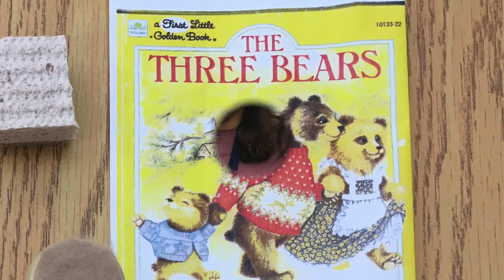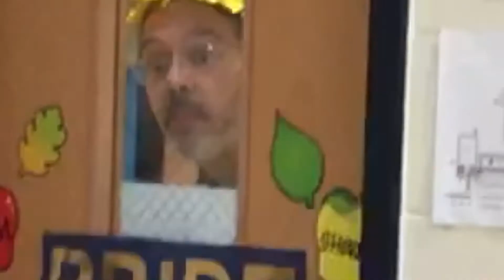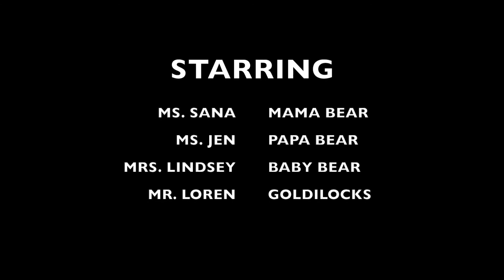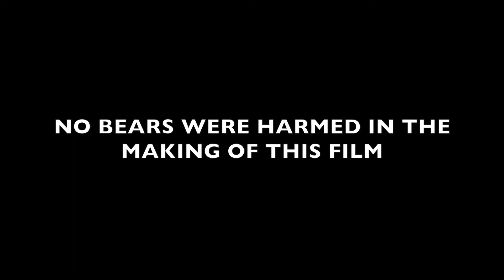Goldilocks: Room 11 PRIDE Teachers 2017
The Room 11 PRIDE Team performs Goldilocks and the Three Bears.